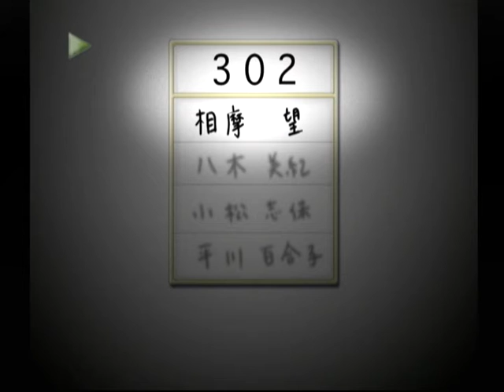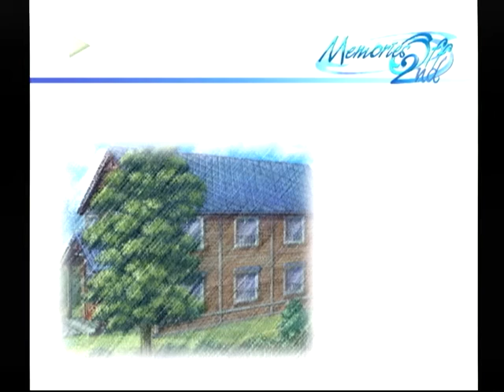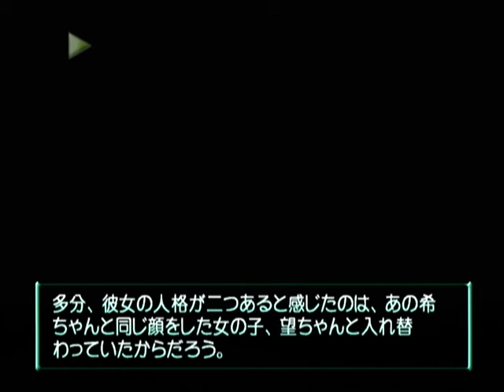【DC】Memories Off 2nd ベストエンド Part８１ 相摩希編 ～中へ入ると、ひんやりした空気と共に、消毒薬の匂いが鼻をついた 【スタートオンゲームズ】【スタゲー】【JAPAGE】